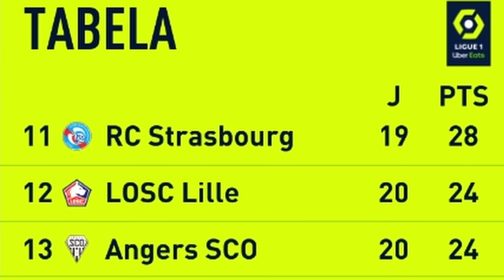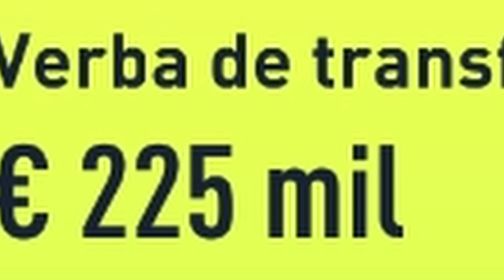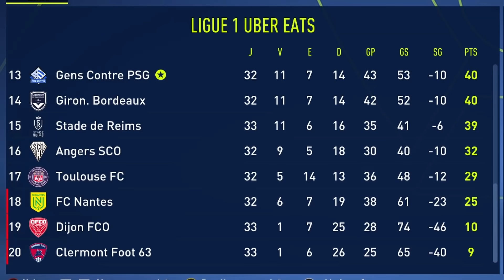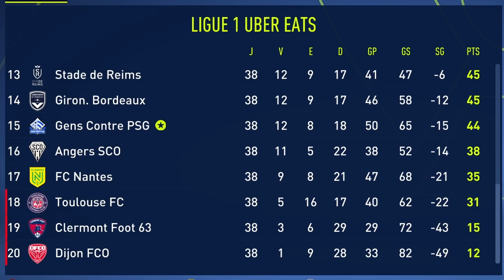Fizemos PSG sofrer no ÚLTIMO SEGUNDO — Todos Contra o PSG #14 — Modo Carreira FIFA 22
No apagar das luzes o pequeno GCP faz o Paris Saint-Germain chorar! Episódio 14 de Todos Contra o PSG no Modo Carreira do FIFA 22.